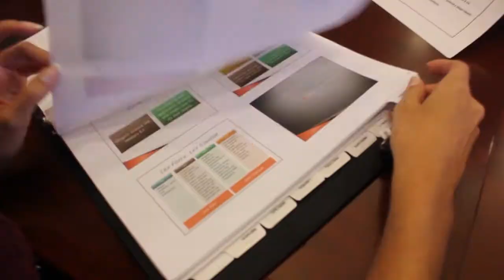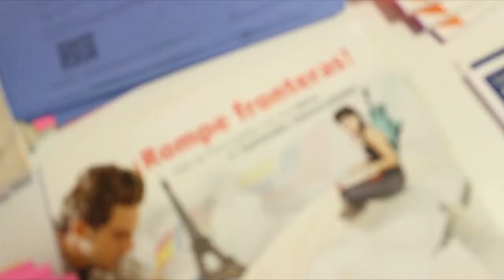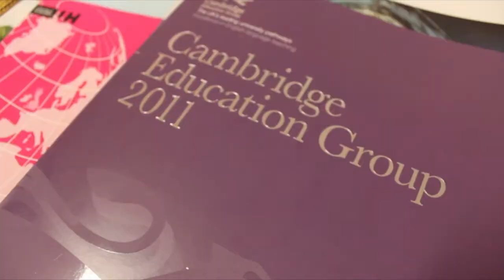El Salvador en la Anáhuac Mayab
Conoce a nuestros alumnos salvadoreños de la Universidad Anáhuac Mayab.